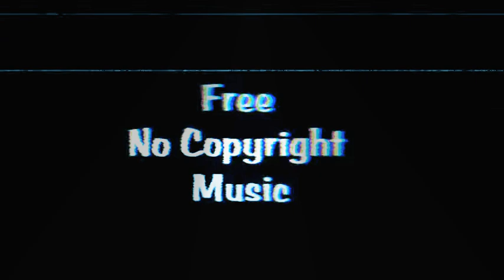Connection - Wayne Jones ( Free No Copyright Music ) ( Grátis ) ( Musicas Vlogs )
Inspid by youtube audio library.
This music is royalty - free.